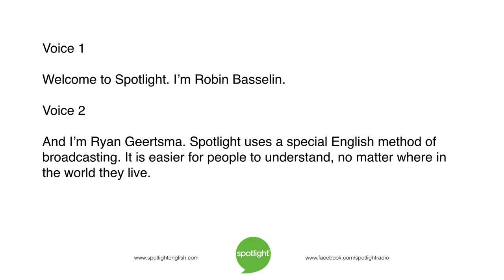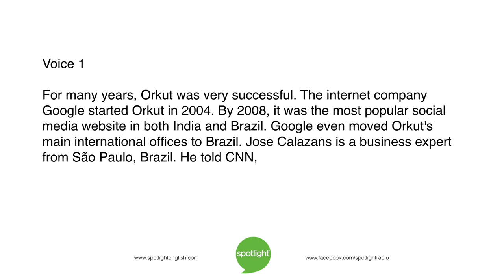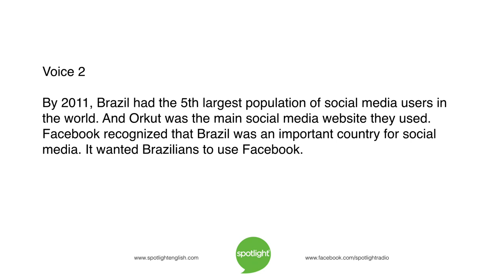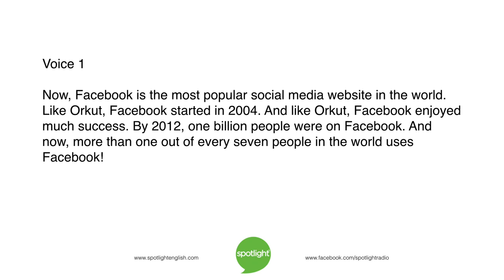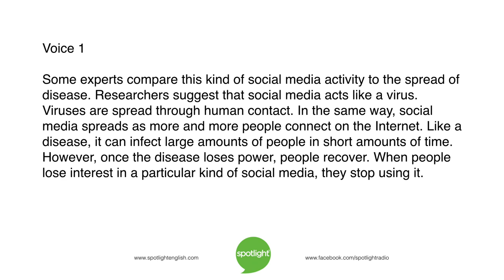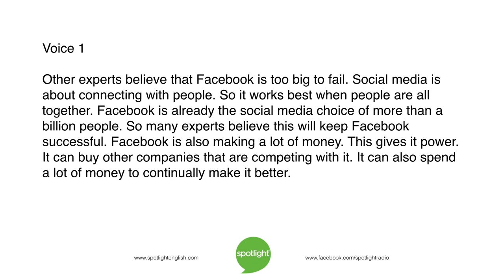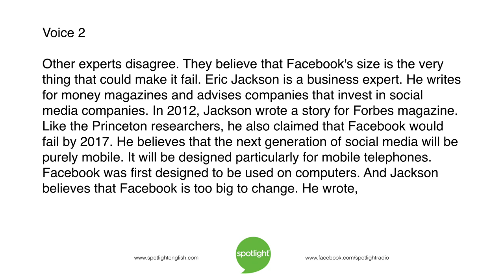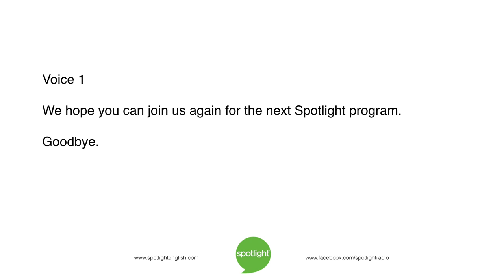Orkut: From Success to Failure | practice English with Spotlight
Do you use any social media sites? What would you do if one of these sites closed? Robin Basselin and Ryan Geertsma look at the closing of Orkut.